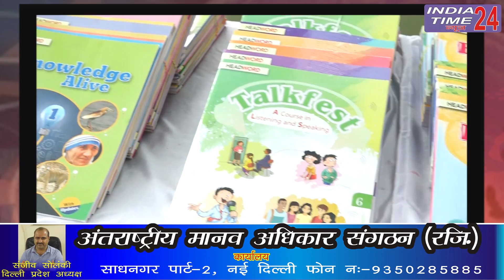Maxfort School Dwarka में आयोजित हुआ Leadership Training Programme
Headword के Collaboration में  Maxfort School Dwarka में Leadership Training Programme आयोजित किया गया जिसमें दर्जनों Private स्कूलों ने हिस्सा लिया। देश के जाने- माने quizmaster व Motivational Speaker Barry O' Brien ने यहाँ अपनी Speech से न सिर्फ Leadership के लिए बच्चों  प्रोत्साहित किया बल्कि अपनी Humour Skills से बच्चों को खूब हंसाया।